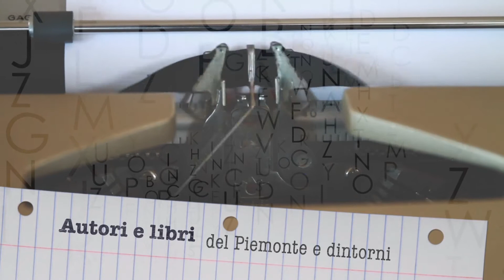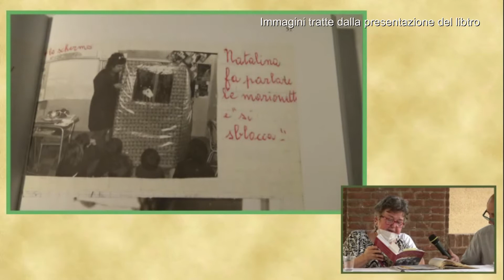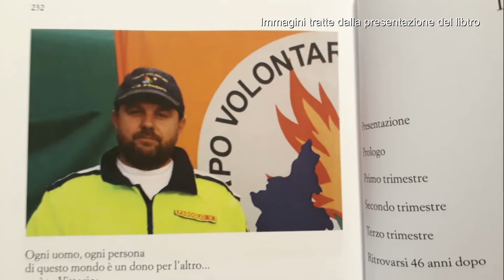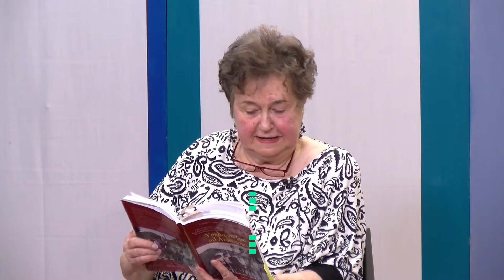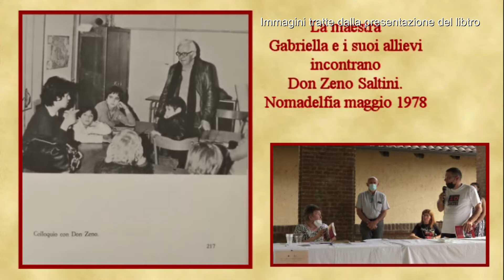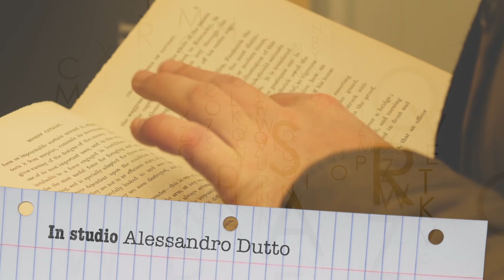Nel cuore delle parole 14/10/2021 Gabriella Bogliacini Roberto - TELEGRANDA (ch 186)